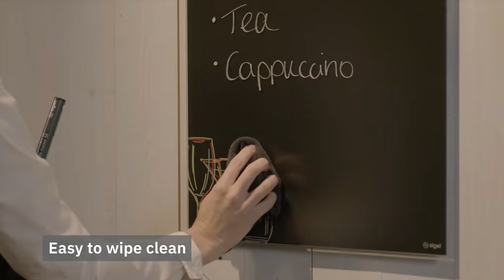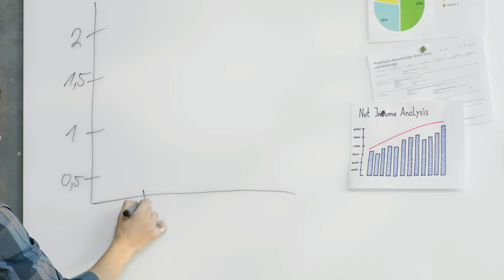Artverum magnetic glass boards with a matt surface - HuntOffice.ie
Artverum magnetic glass boards with a matt surface. Available in different sizes, colours & designs for more inspiration please visit: